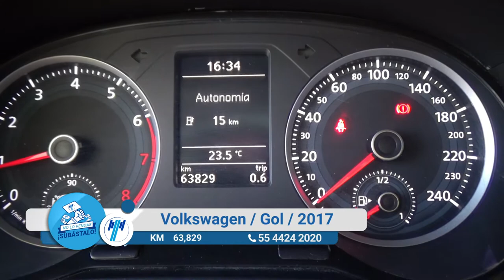Volkswagen / Gol / 2017 - 12527